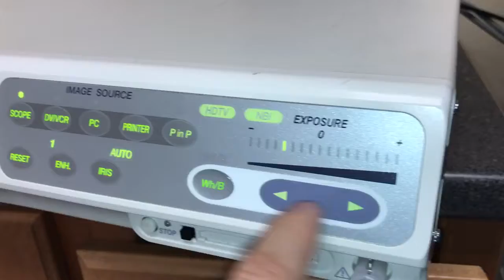Olympus Visera OTV-S7Pro SN: 7074821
Video Camera Endoscope Processor
Warranty # KM274848